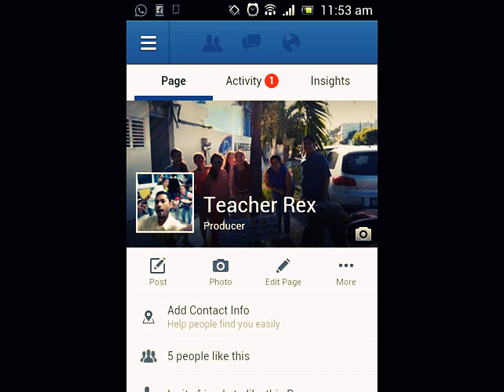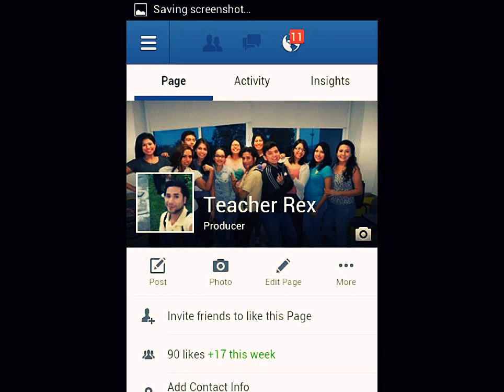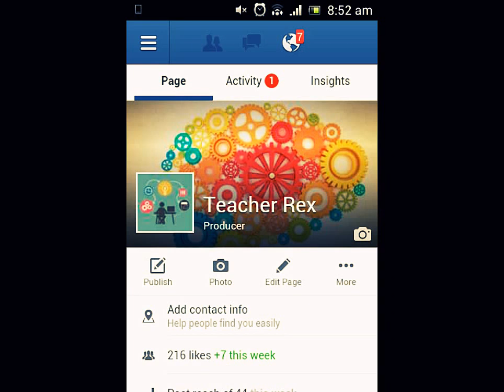Thank you!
A special video for YOU! beautiful Mafia*! Thanks for all the support and the two hundred+
with love & respect.
Rex!